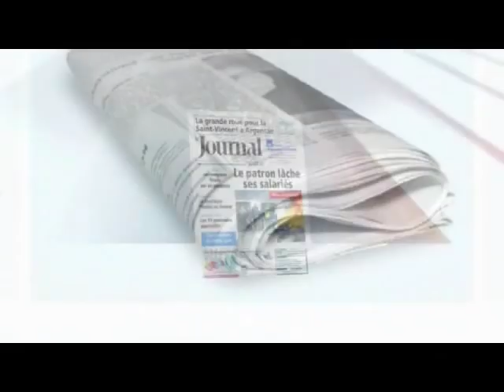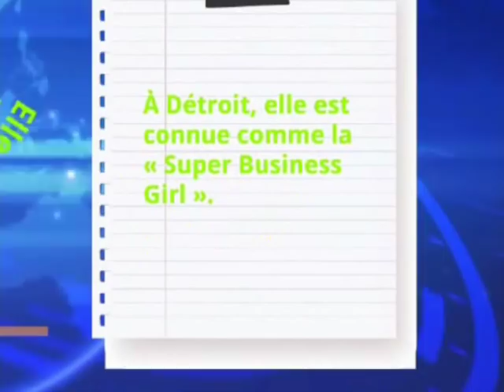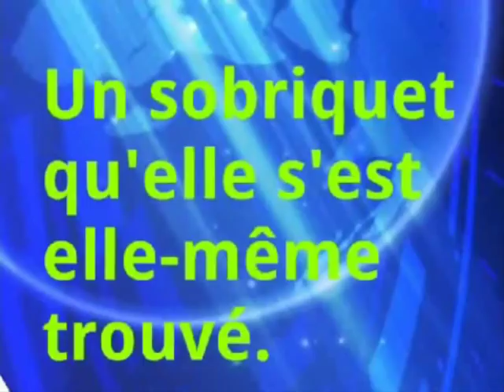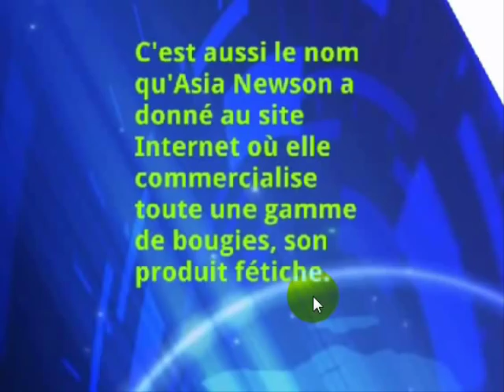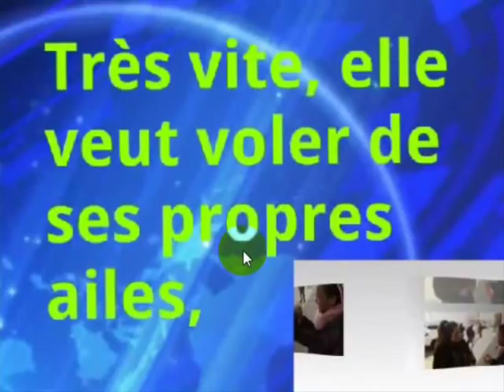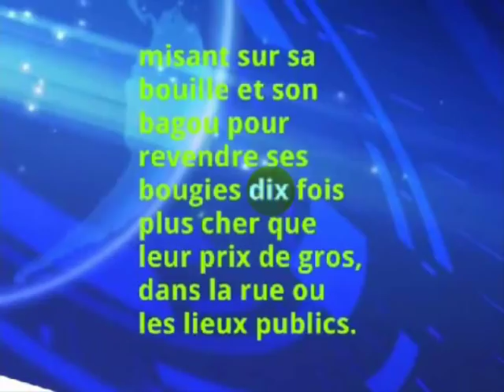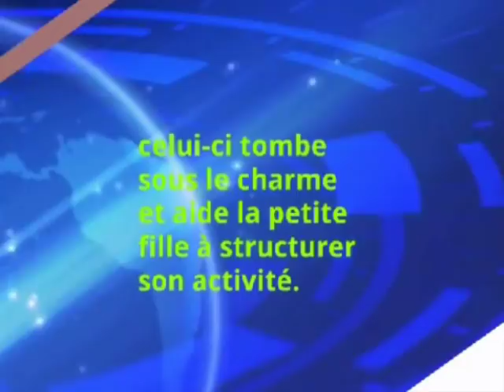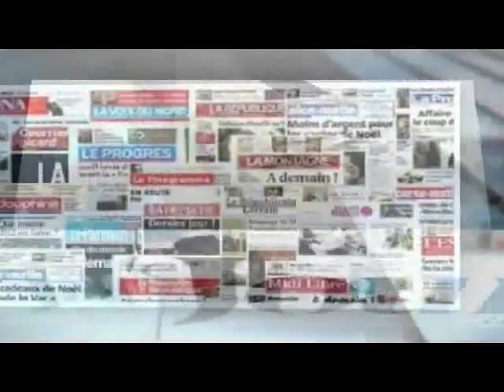فرنسيتك عبر الصحف و المواقع : ستة أطفال أصبحوا مقاولين 6/6